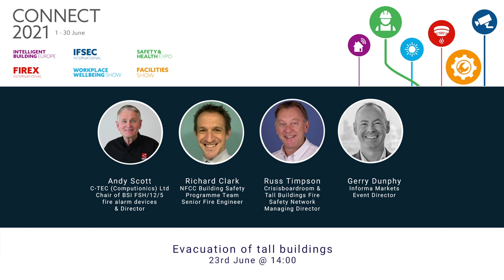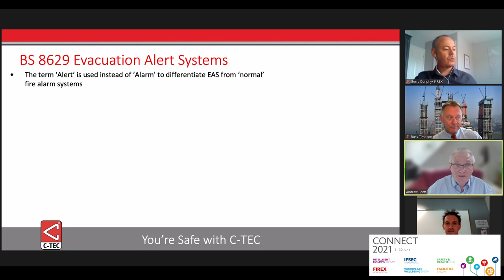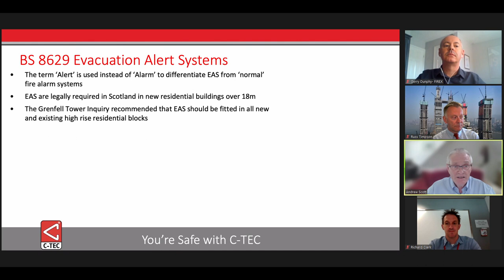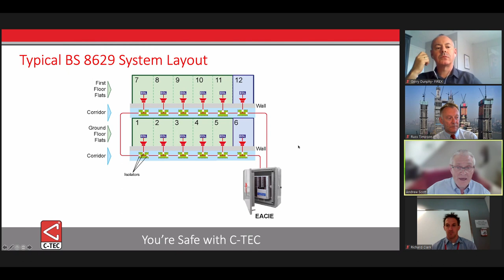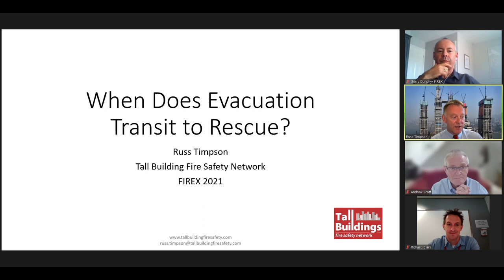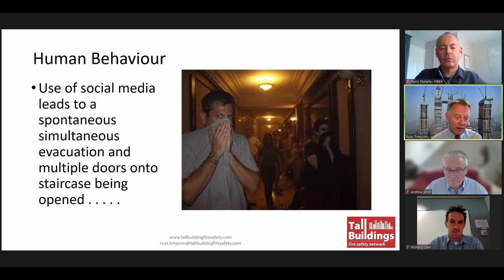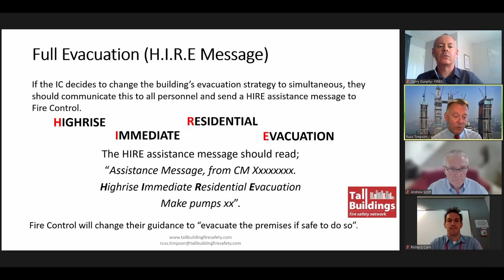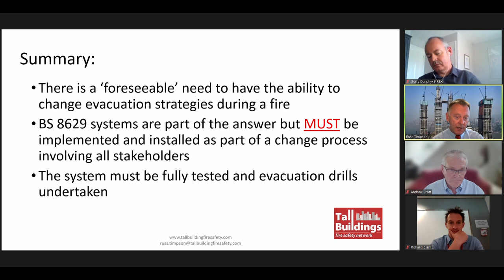FIREX Connect 2021: Evacuation of tall buildings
The webinar focuses on the current guidance on the evacuation of tall buildings, including an assessment of BS 8629:2019 and what fire safety professionals and building managers/owners should know. Discussion revolves around the devices related to evacuation, such as panels and alarms, the FRS’ current standing on the stay put policy, temporary alarm installations to replace Waking Watch patrols, and other related issues.

Speaker: Gerry Dunphy, Event Director, IFSEC & FIREX International
Speaker: Russ Timpson, Managing Director, Crisisboardroom & Tall Buildings Fire Safety Network
Speaker: Richard Clark, Senior Fire Engineer, National Fire Chiefs Council (NFCC)
Speaker: Andy Scott, Chair of BSI FSH/12/5 fire alarm devices and Director, C-TEC